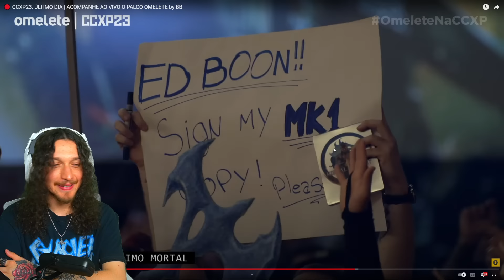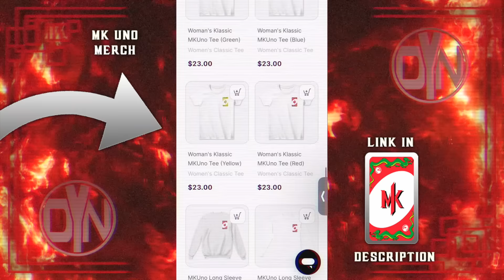MORTAL KOMBAT 1 - Ed Boon Confirms NEW Story Mode DLC Expansion & Peacemaker Gameplay Details!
MORTAL KOMBAT  1 Ed Boon Confirms NEW Story Mode DLC Expansion & Peacemaker Gameplay Details! Anyways, what do you all think of this? Let me know!